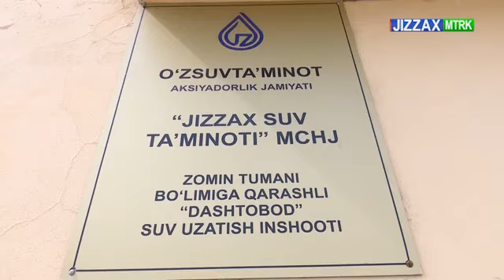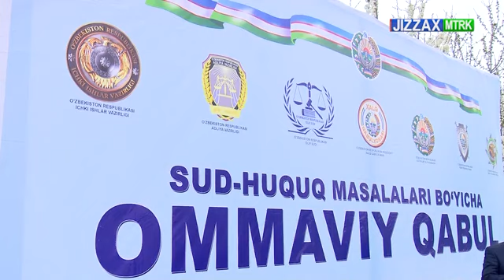Sektor rahbari aholi muammolarini o‘rgandi, o‘g‘irlik fosh etildi, mahkumlar kasb-hunarga o‘qitiladi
©️"Jizzax MTRK" telekanali "Jinoyat va adolat" ko'rsatuvi